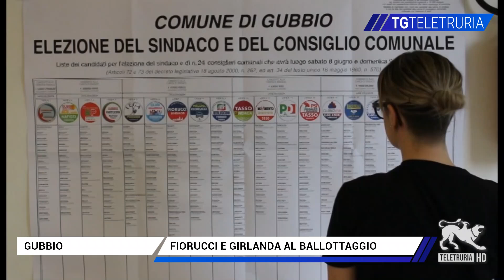Fiorucci e Girlanda al ballottaggio